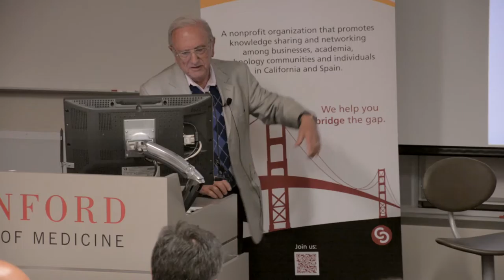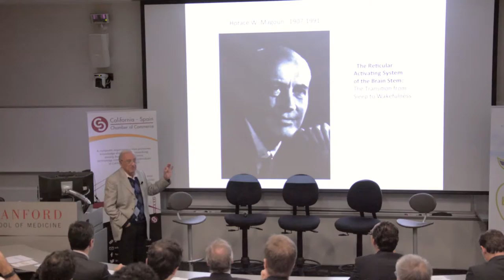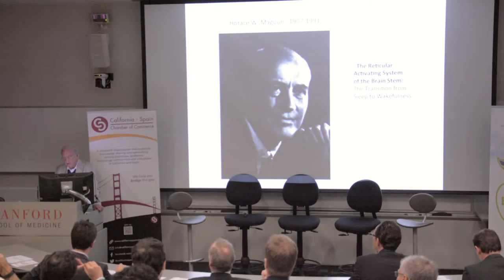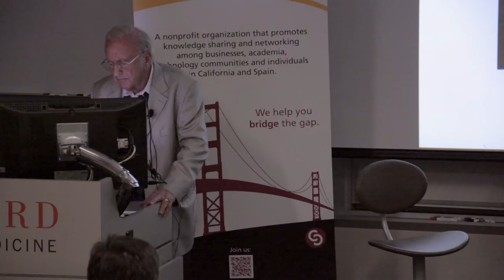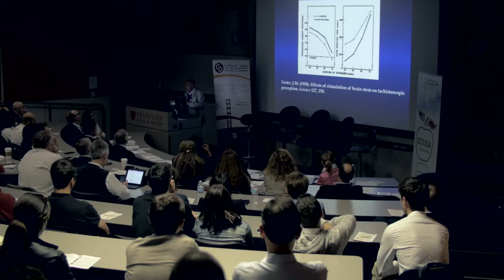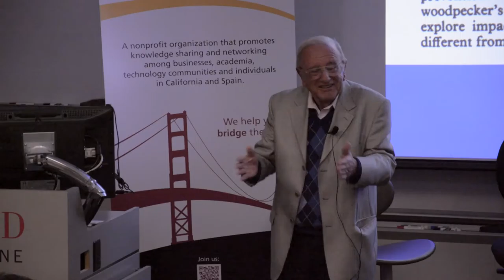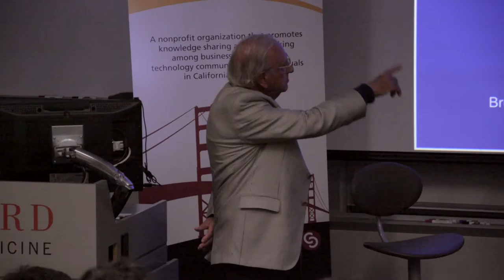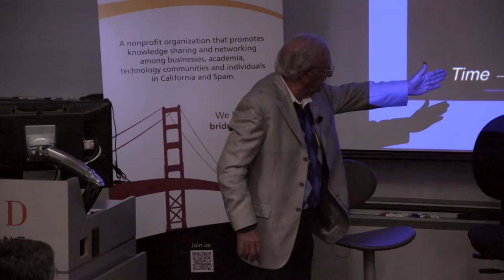The Keys of Innovation: Technology Transfer From University To Industry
Although Science and Business have defined boundaries, neither discipline can thrive without the other. Innovation and technological improvements undergo scientific experiments and studies before the final products are presented to the targer market. Many scientific developments eventually become commercial products.

Science and Business communities are different players, interacting successfully in the Silicon Valley Ecosystem. We are inviting scientists of all diverse areas to join and share their experiences with our strong network of entrepreneurs, business and venture capital.

6:00 pm - 6:30 pm  Registration & Networking
6:30 pm - 6:40 pm  Welcome Remarks
Fátima Báñez, Minister of Employment and Social Security.
6:40 pm - 6:45 pm  ECUSA Presentation
Ignacio Ugarte, ECUSA Chair of the Board.
Luis de Lecea, Professor of Psychiatry and Behavioural Science, Stanford University, ECUSA California.
6:45 pm - 7:15 pm  Keynote: "Half a Century of Science in the West Coast: a personal experience".
Dr. Joaquín Fuster, Professor of Psychiatry and Biobehavioral Science, UCLA.

7:15 pm – 8:15 pm  Panel Discussion: “The keys of Innovation: Technology Transfer from University to Industry”.
Pilar Manchon, Director of Intelligent Digital Assistance & Voice at Intel Corporation.
Joaquim Trias, President at JTPS.
Guayente Sanmartin, WW Commercial Desktop VicePresident and GM, HP.
Eva Nogales, PhD, Professor of Biochemistry and Molecular Biology, University of California, UC Berkeley.
Oscar Segurado, MD, PhD, Director Medic Affairs Consulting, Professor of Immunology, University of Leon.